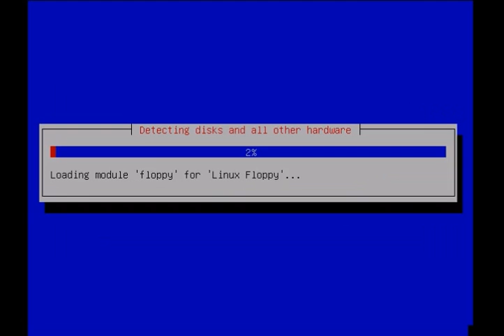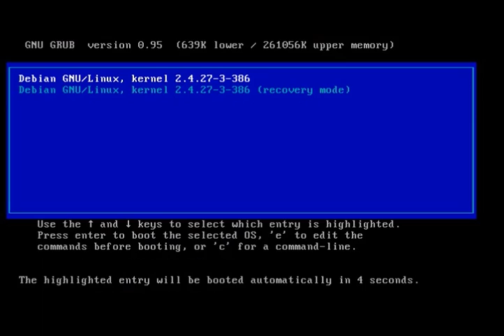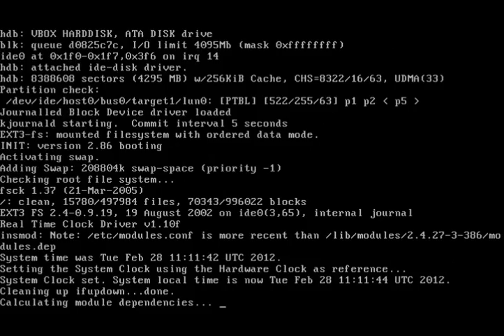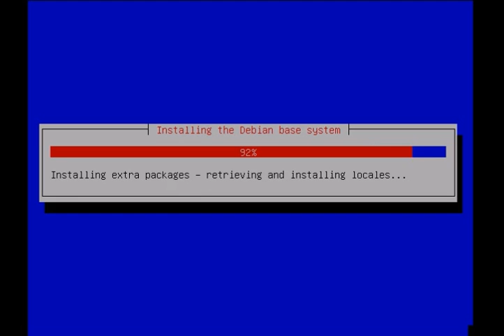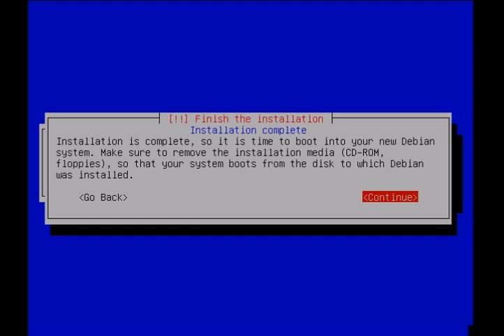Debian 3.1 "sarge" Install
A very basic installation of Sarge to show what the Debian installer looked like some years ago.